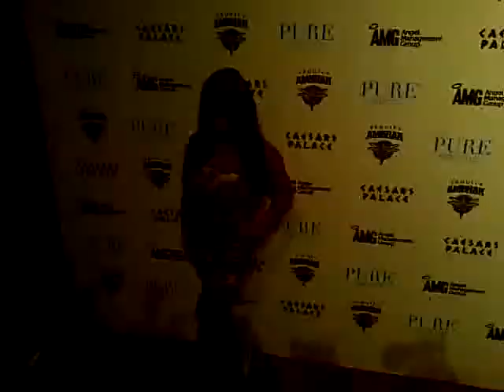Nicole SNOOKI Polizzi On The Red Carpet At PURE Nightclub Las Vegas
Nicole SNOOKI Polizzi from MTV 'Jersey Shore' on the red carpet at PURE Nightclub Las Vegas for Labor Day Weekend.